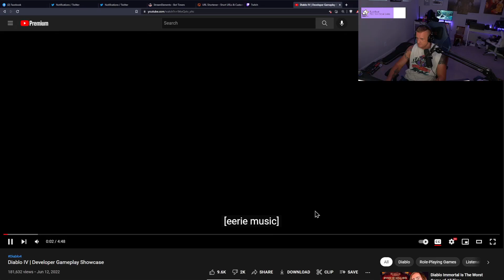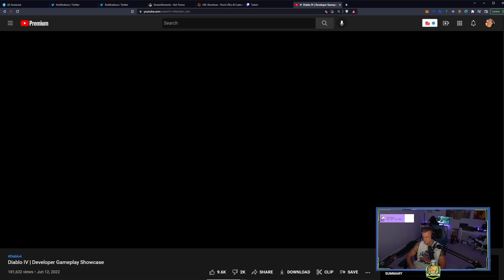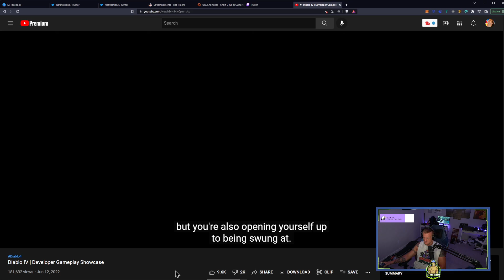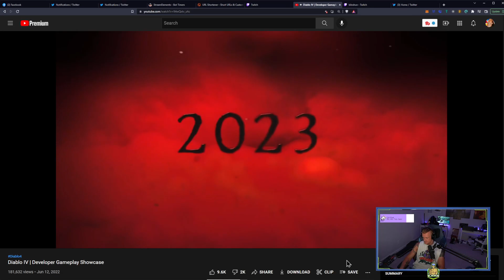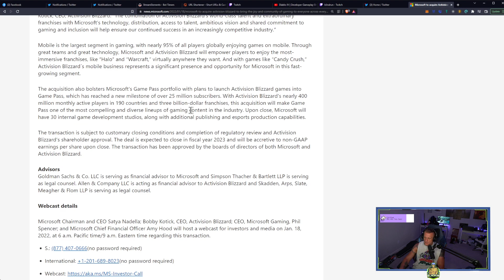Diablo IV Gameplay Reaction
Blindrun Reacts to Diablo IV Gameplay

ETH Address: 0x8446b70aA05c811d7bF590e6EDE3d90C00391FcE

ETC Address: 0x8446b70aA05c811d7bF590e6EDE3d90C00391FcE